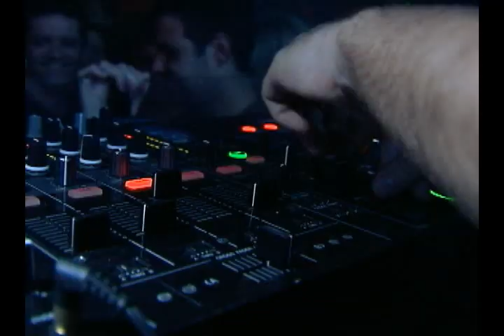Porto Alegre (spañol)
Promoción: Secretaria do Turismo, Esporte e Lazer do Rio Grande do Sul | Planificación e Ejecución: Secretaria de Turismo de Porto Alegre | Lig Comunicação Site: ligcomunicacao.com.br
2009.